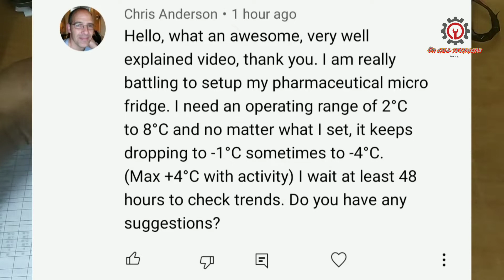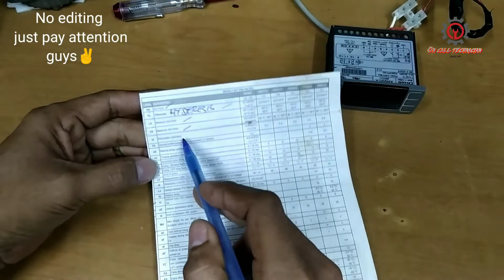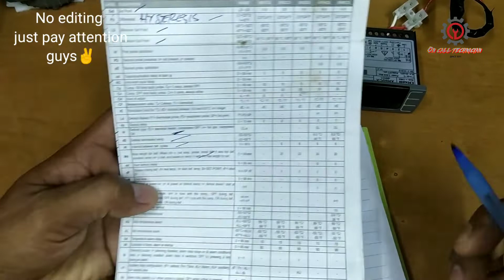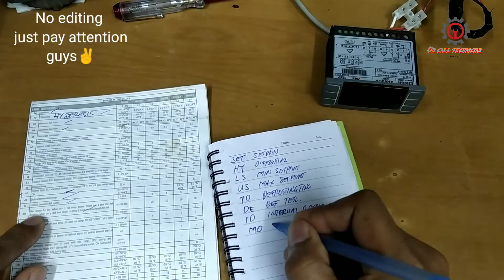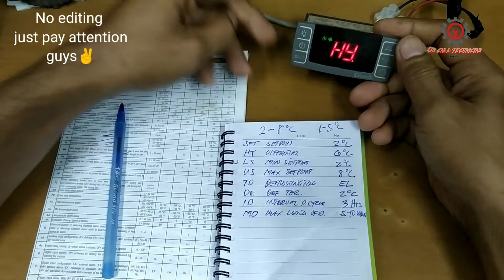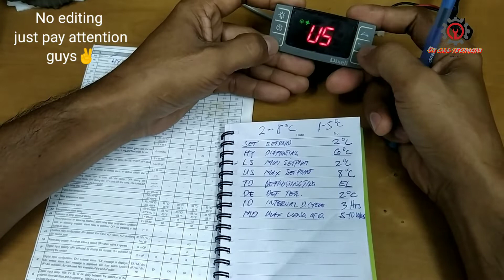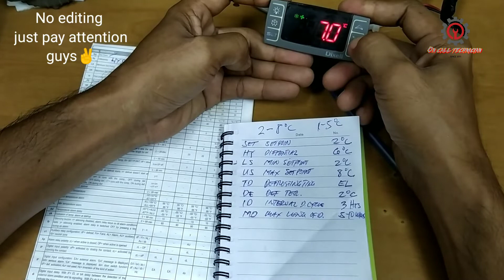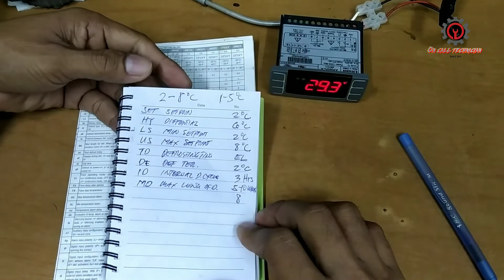HOW TO CONFIGURE SETTINGS OF PHARMACEUTICAL MINI FRIDGE USING DIXELL DIGITAL CONTROL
An answer to a question about pharmaceutical mini fridge settings of 2-8°c